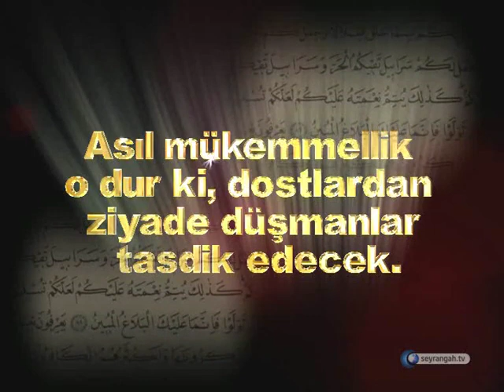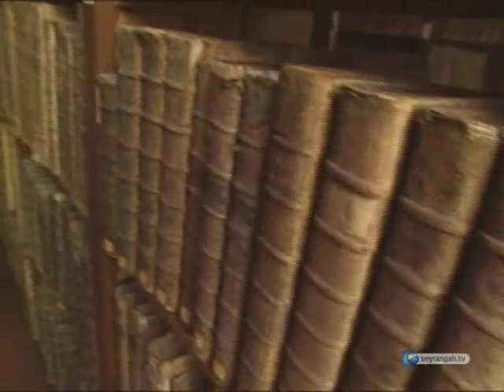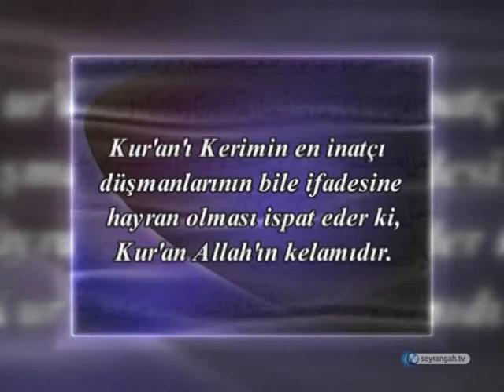Kur'anın Allah kelamı olduğunu, düşmanları bile tasdik etmiştir.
Kur'an'a İman / Kur'anın Allah kelamı olduğunu, düşmanları bile tasdik etmiştir.